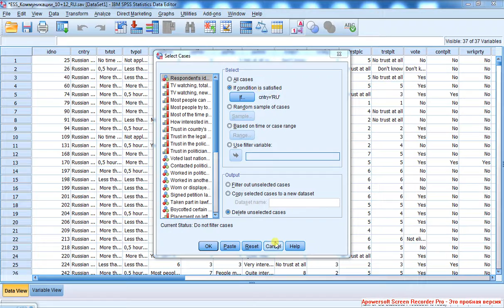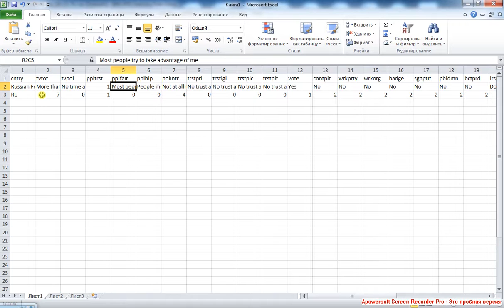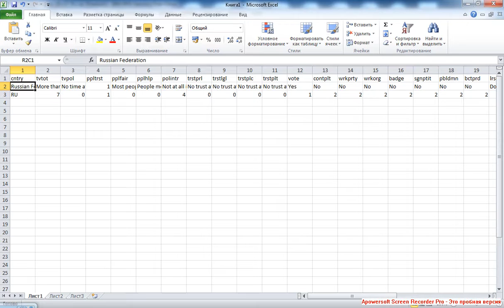Select cases 2 Поиск и отсев наблюдений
Формирование условия для отбора (Select cases) целого профиля (состоящего не из одной категории одной переменной, а из многих характеристик).